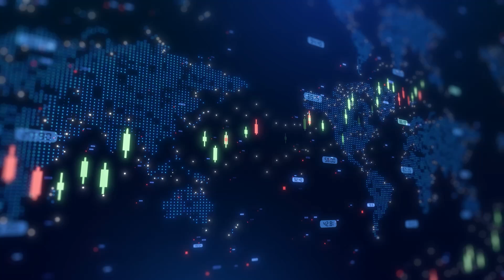HIVE Digital's Frank Holmes on scaling the business following transformative FY25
HIVE Digital Technologies (TSX-V:HIVE, NASDAQ:HIVE) Executive Chairman Frank Holmes talked with Proactive about the company’s strategic growth through its expansion into Paraguay and the scaling of its high-performance computing (HPC) capabilities.

Discussing the company's results for the year to end-March, Holmes outlined how HIVE increased its electricity capacity from 100MW to over 300MW in Paraguay by acquiring Bitfarms' operations, a move that he described as the "big scaling element." This initiative leverages surplus hydroelectric power, enabling sustainable and cost-efficient operations.

He also highlighted the rapid growth of HIVE’s AI and HPC revenue—from $10 million in the past year to $20 million in just six months—with expectations to reach \$100 million. Holmes said, “We announced, two days ago, that we bought a data center that will repurpose from bitcoin mining into high-performance computing.”

In terms of financials, the company reported $115 million in revenue with $53 million in EBITDA for the past year, despite a transition to US GAAP accounting. With minimal headcount, HIVE projects combined revenue from Bitcoin and AI to approach $500 million. Holmes emphasized, “We're not going to be hiring thousands... so that means we should be able to deliver that margin expansion.”